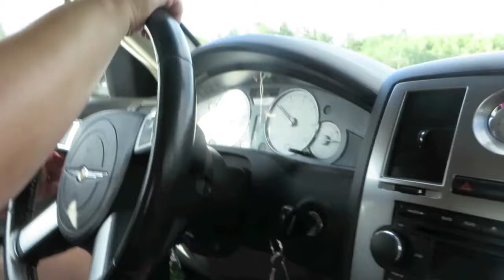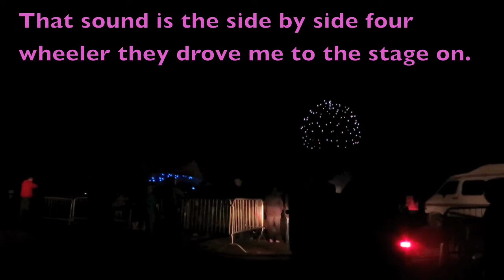On The Road and Fireworks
Vlogust Day 23 On The Road / Fireworks 2014 - daily vlog in August 2014 MY LAST Video
**NOTE: Music piece in this video is owned by The Candy Show TV series, which is owned by Candy Palmater.**
See you again tomorrow, and watch for more BEAUTY, HAULS, Book Reviews, and much more.

    Halifax, NS, B3M 0G3